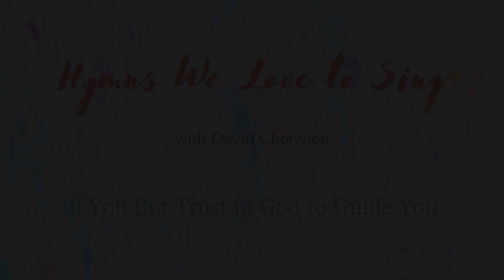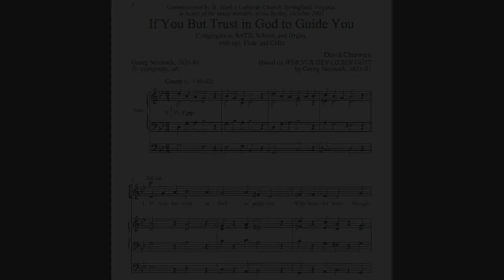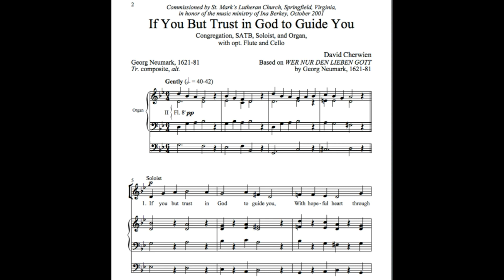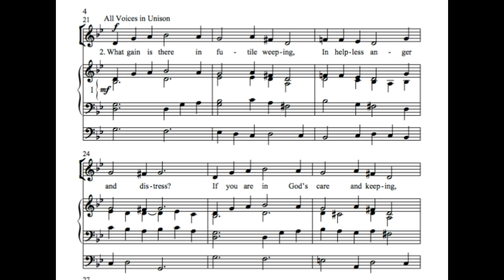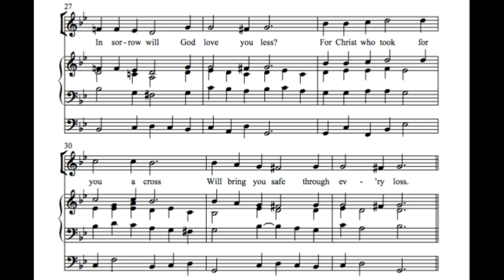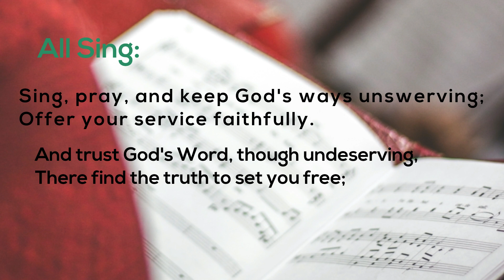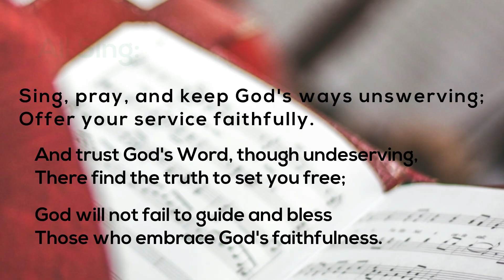If You But Trust, 3-31-20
Cantor's corner.  A video for March 31, 2020
Cantor David Cherwien from Mount Olive Lutheran Church in Minneapolis, MN